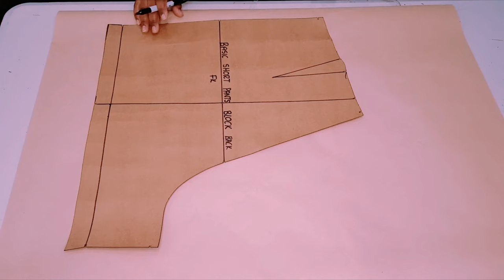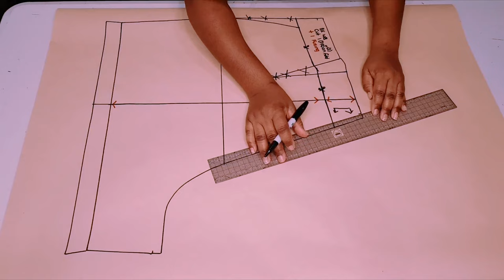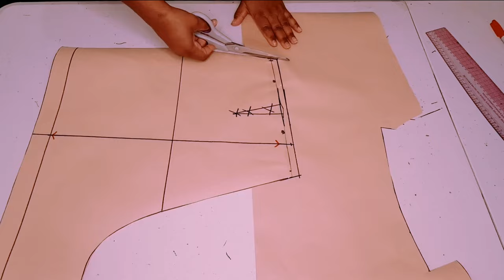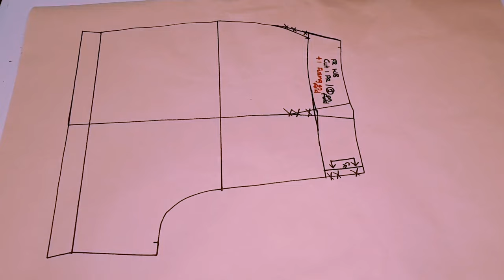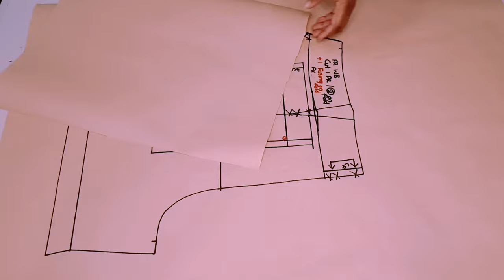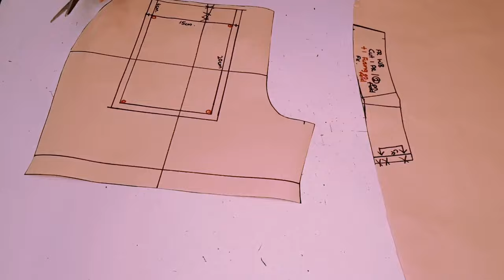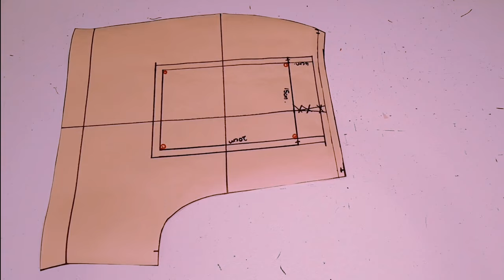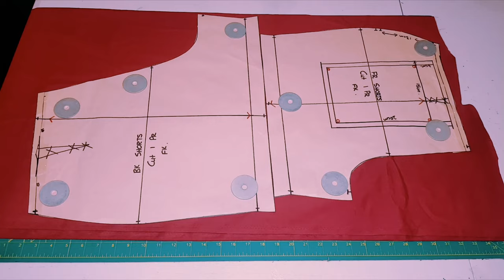How to make short pants pattern/ sewing/ pattern making.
Learn how to make a short pants pattern with Sewmate. This is an easy short pants sewing and pattern making tutorial with front patch pockets. Sewmate will take you step by step to make the short pants pattern and then to easily sew the short pants afterwards.